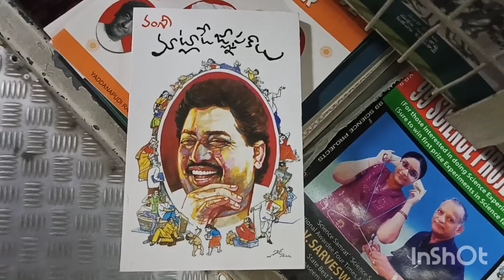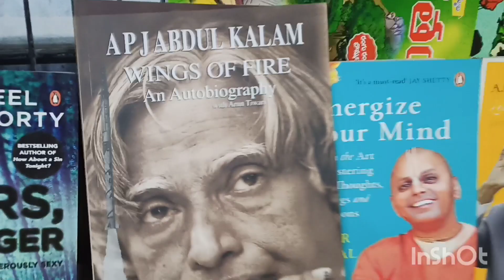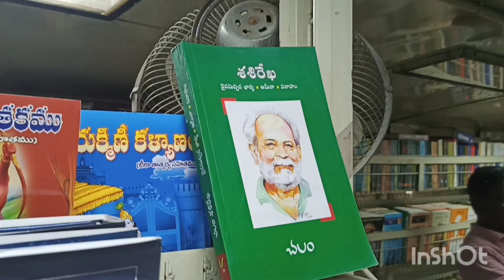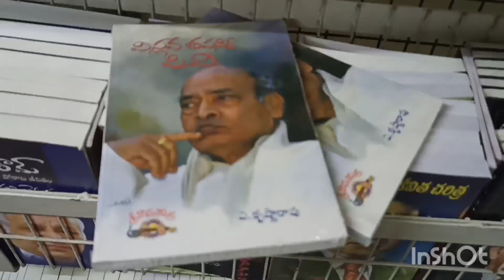నవచేతన సంచార పుస్తక వాహనం ( విశాలాంధ్ర)/Navachetana mobile van